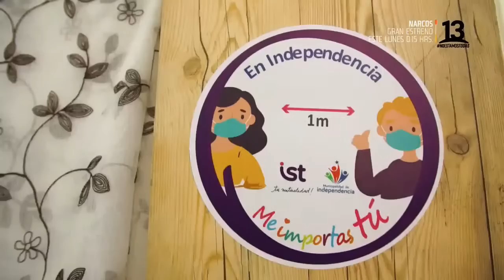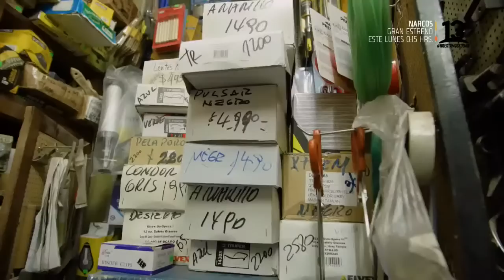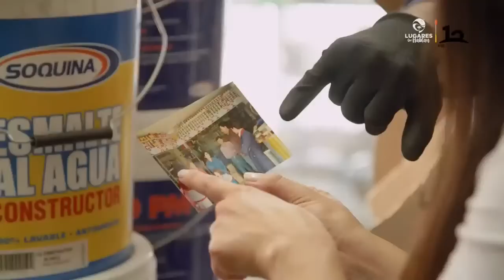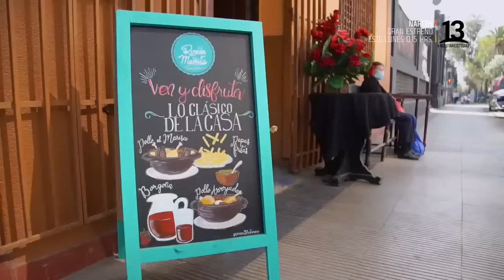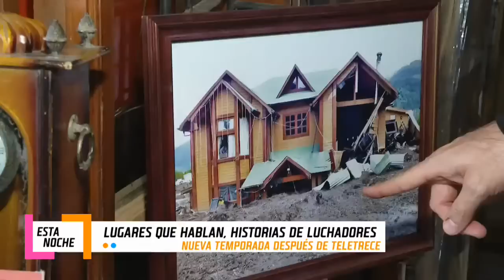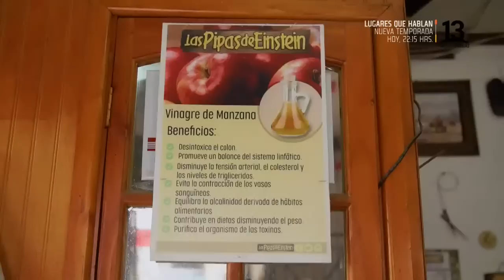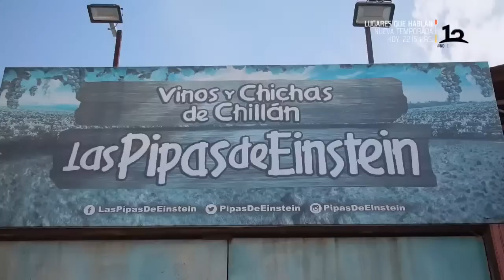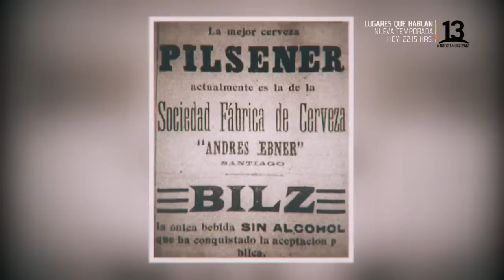Tiempos de Barrio | Barrio Independencia 2021